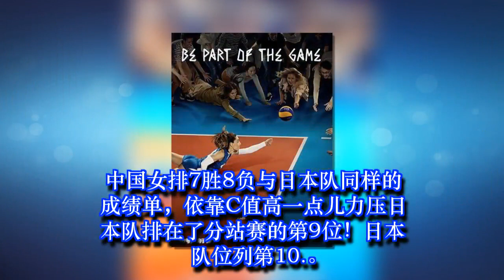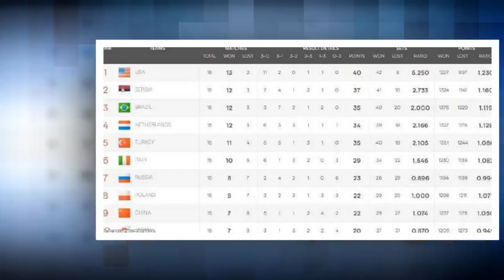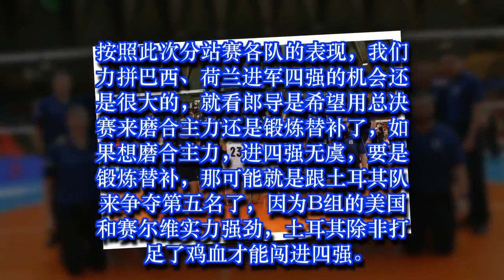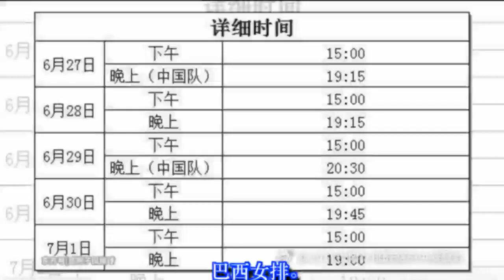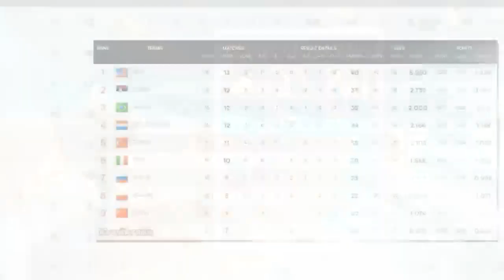中国女排力压日本队排第九，总决赛挑战巴西、荷兰挣四强！